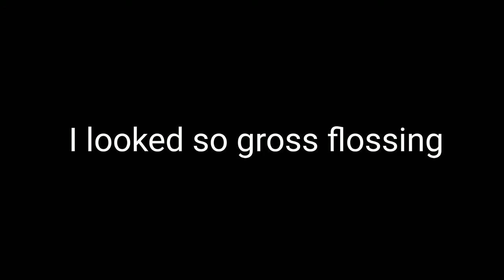My Night Routine On HOLIDAY|Namibian YouTuber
Hii everyone!
Welcome to my night routine on holidayyyy

the book i was reading

🌼faq🌼
Name-Utji Kandjii
Age-15
Nationality-Namibian
Posting Schedule-Monday&Friday 9pm CAT

Sub Count:611❤️